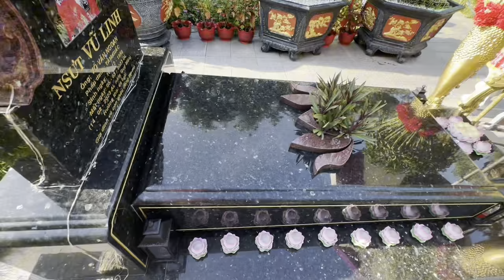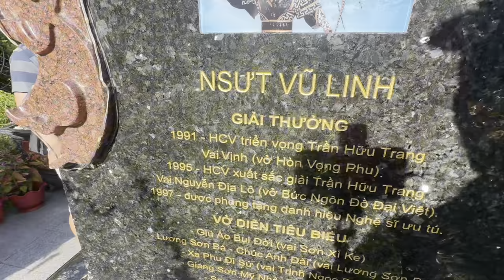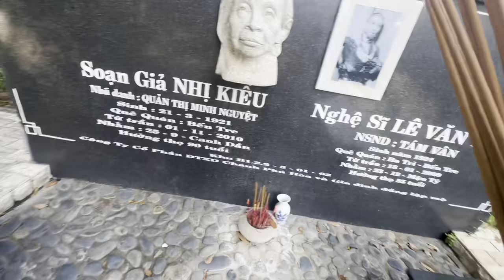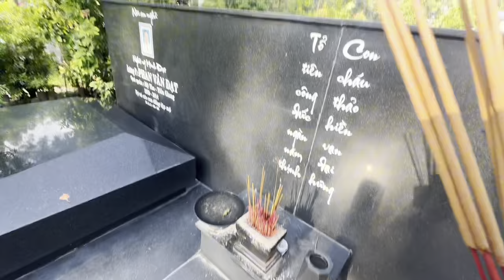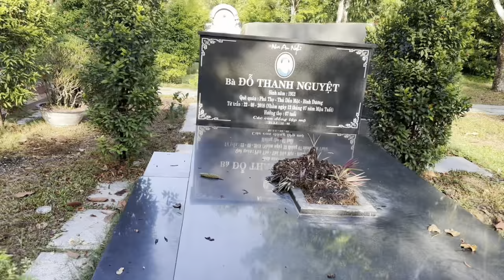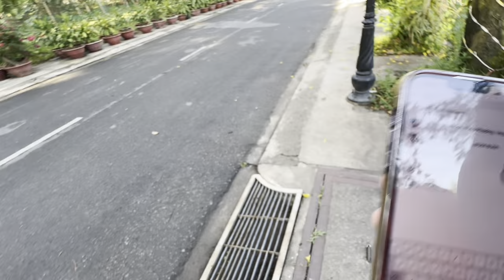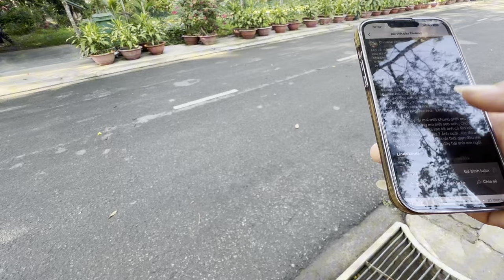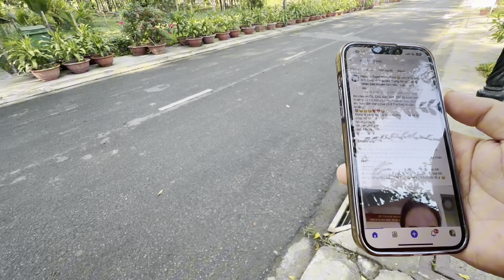Tin Vui”Hồng Loan”Nguyên Vũ”Hồng Ni”Sự thật đã rõ Tại Mộ NSUT VŨ LINH”cuối video sẽ hiểu.